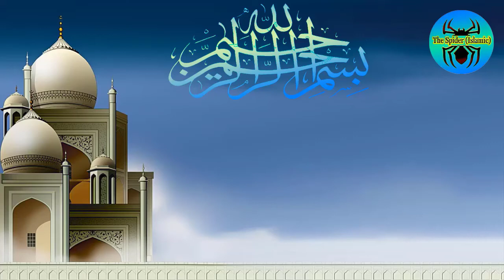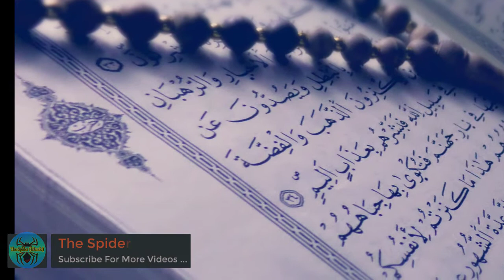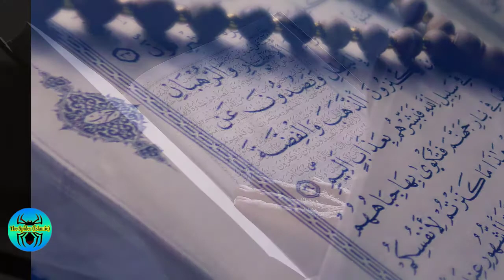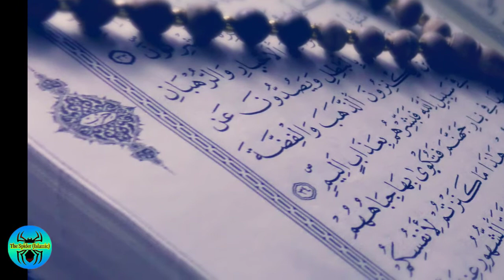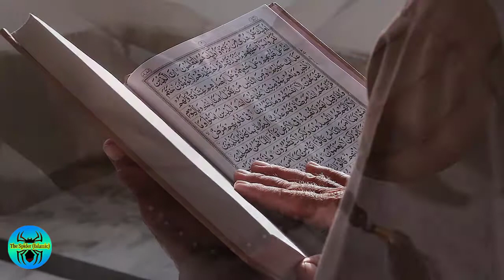Surah Fatiha ki Fazeelat or Tafseer by Mufti Taqi Usmani | سورہ فاتحہ کی تفسیر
Surah Fatiha ki Fazeelat or barqaat and Tafseer Mufti Taqi Usmani. Surah fatiha se har mushkil or zarooriat ka hal.

| Main Pionts |
1. Surah Fatiha ki Fazeelat or Tafseer Mufti Taqi Usmani.
2. Surah Fatiha ki Tafseer Mufti Taqi Usmani.
3. surah fatiha ka wazifa har mushkil k lie.
4. logon ke dil mein mohabbat paida karne ka wazifa.
5. wazifa for success by molana mufti taqi usmani sahab.
6. Kisi ke dil mein mohabbat paida karne ka Wazifa.
7. Wazifa for Love yaani Mohabbat ka Wazifa
8. Fatiha ki Fazeelat or Tafseer Mufti Taqi Usmani
9. Mohabbat k liye Wazifa or dil mein mohabbat paida karne ka wazifa.
10. Mohabbat ka powerful Wazifa

| Purpose |
1 - kisi ko apna banane ka wazifa
2 - kisi ko apne pyar mein pagal karne ka wazifa
3 - kisi ko apni taraf mayel kjarne ka wazifa
4 - kisi ko apni mohabbat mein bay chaimn karne ka wazifa
5 - Mohabbat ka Amal | kisi ko apna banane ka wazifa
6 - kisi ko apne pyar mein pagal karne ka wazifa,Wazifa

| Thanks |